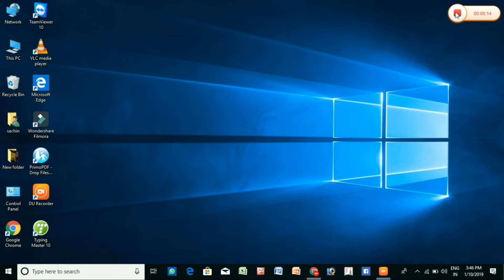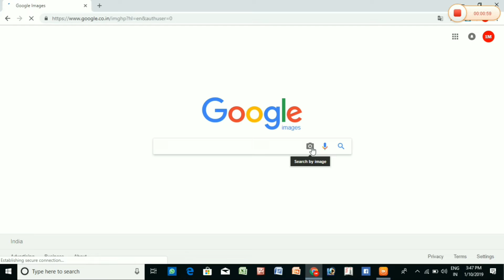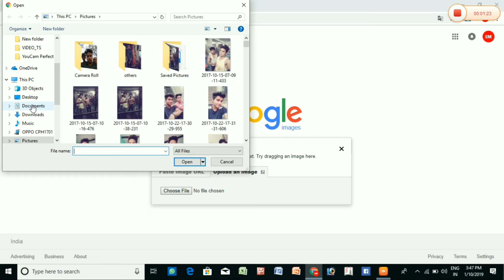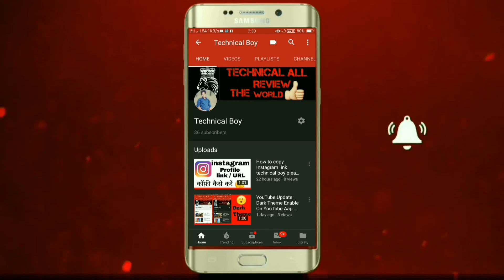Use of Small Camera icon in Google Search Engine Technical Boy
Best Screen Recorder👉I just found DU Recorder – screen recorder for Android that helps me easily record my screen. Try it

Follow. My lnstagram. 👇👇👇👇
I'm on Instagram as @sachinpawar6615. Install the app to follow my photos and videos.